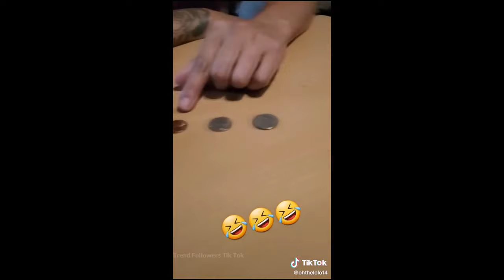Mike’s mom has 3 kids, what's the third kids name | TikTok Compilation